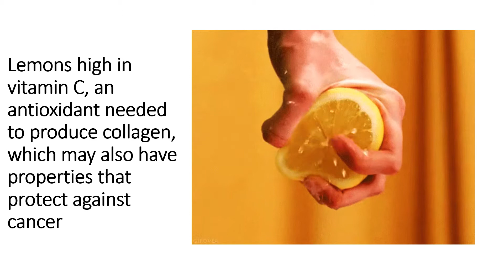How to make healthy morning shot - Dawn Burner Shot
Welcome to the "What To Cook" channel!
Time to consume healthy morning shot to keep yourself healthy during this COVID-19 season. This recipe consists of Orange, Lemon & Vidatep Fat Burner (Turmeric, Cinnamon, Cumin & Black Pepper). This Fat Burner powder keeps you away from flu, cough and phlegm.

Please share with us if you have tried our "Dawn Burner Shot" or you have your favourite healthy morning shots. And let's know if you would like us to share any specific recipes.